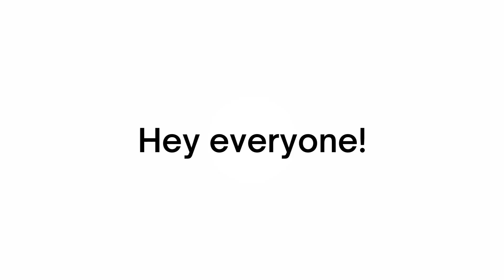Chuck E. Cheese's - NORTHRIDGE, CA - 1988 FOOTAGE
Hey everyone! This is one of the rarest videos i ever saw, and its original uploader is @ajkruse1797 , and the original vid is